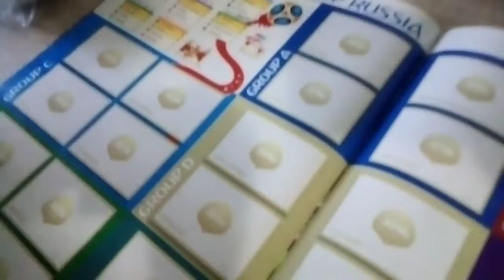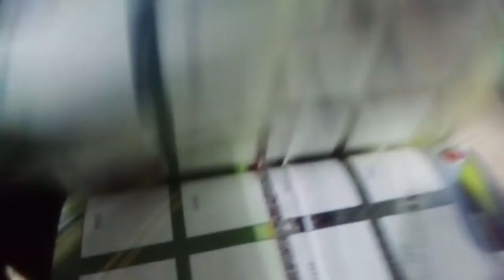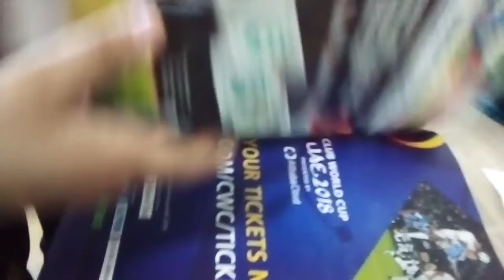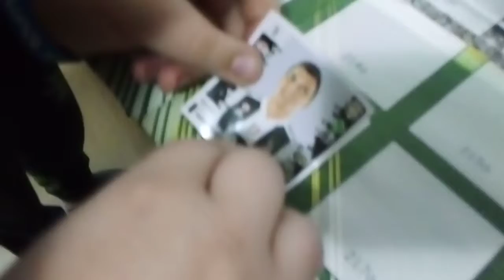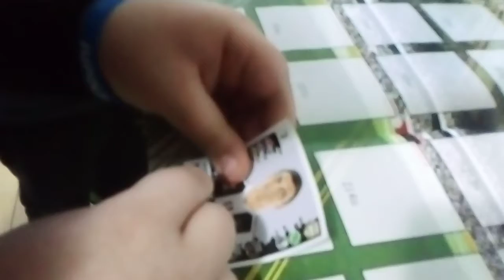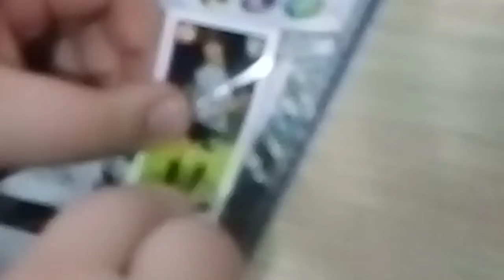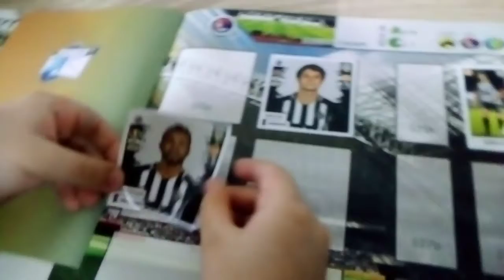Lepime slikicki na alun 1#